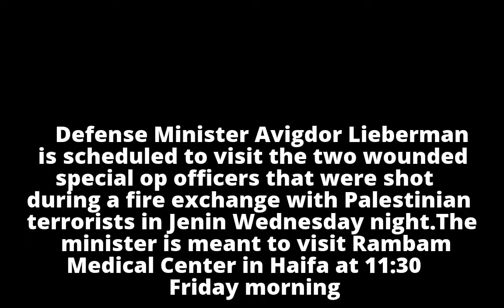Defense Minister to visit wounded special op officers